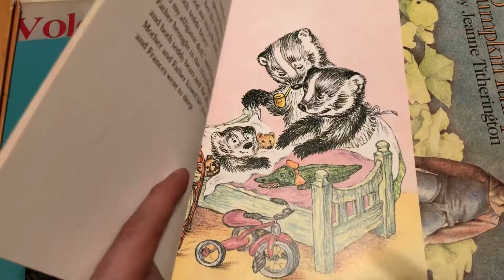“A Baby Sister for Frances” Russell Hoban 1980s 80sThen80sNow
80’s BOOKS of the Day:
“A Baby Sister for Frances” Russell Hoban